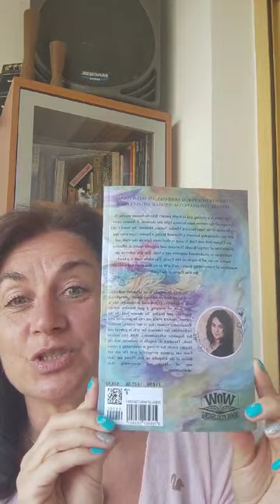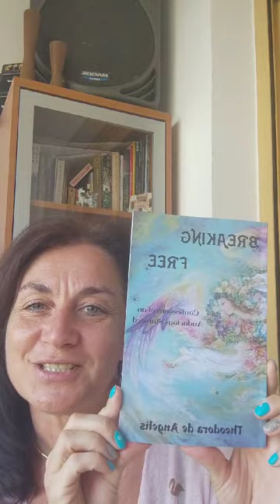Laura's WOW Book Camp Testimonial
Listen to what one our published authors has to say about WOW Book Camp!